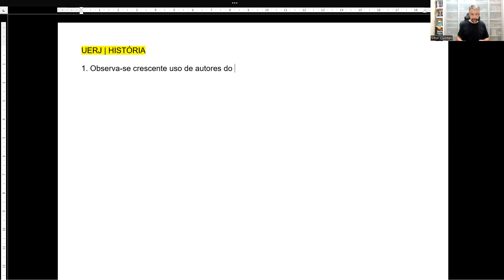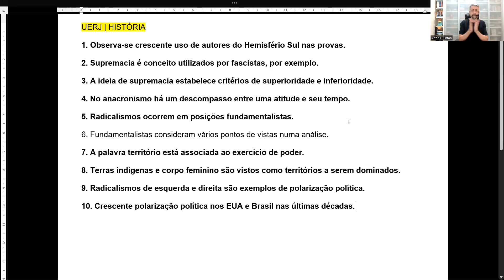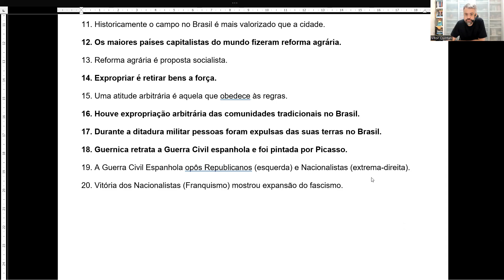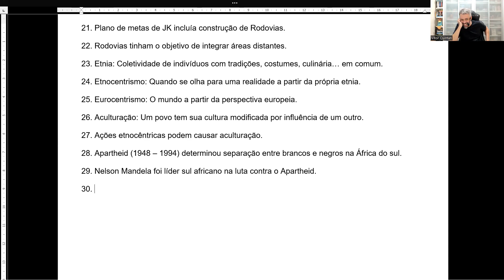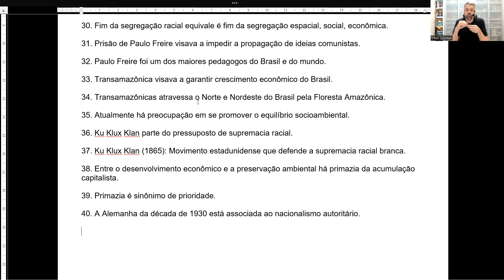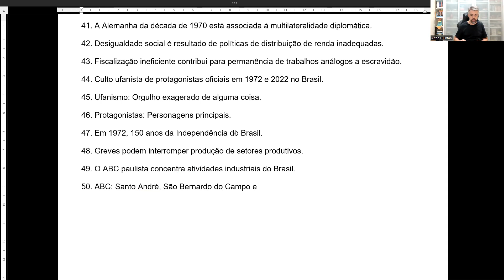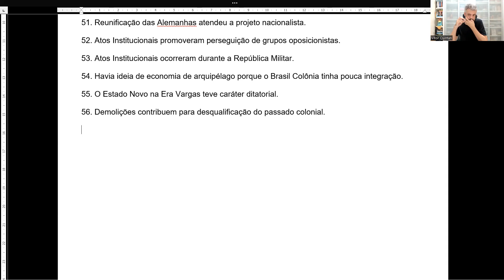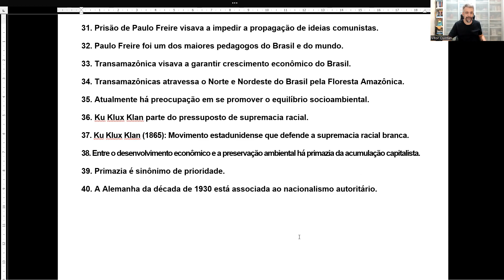HISTÓRIA UERJ (2023 - 2020). Fichamento com Vitor Quintan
Fichamento das provas de História da UERJ 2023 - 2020 com Vitor Quintan